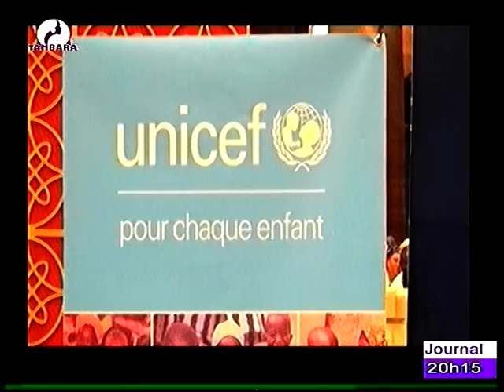JOURNAL EN FRANÇAIS du 11 Octobre 2022 sur la télévision TAMBARA, le miroir de la femme Niamey Nig